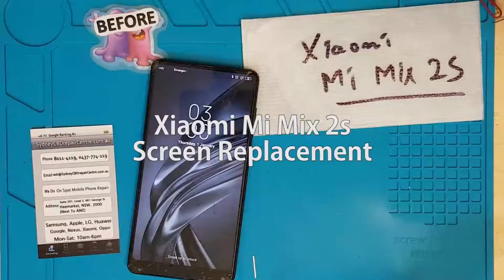Xiaomi Mi Mix 2s Screen Replacement in Sydney | Sydney CBD Repair Centre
We do Xiaomi ScreenReplacement in SydneyCBDRepairCentre!

We offer professional, guaranteed, and same day screen replacement on Xiaomi Mi 6.